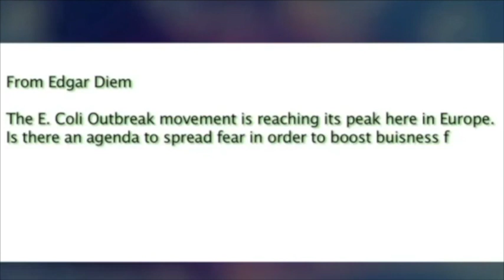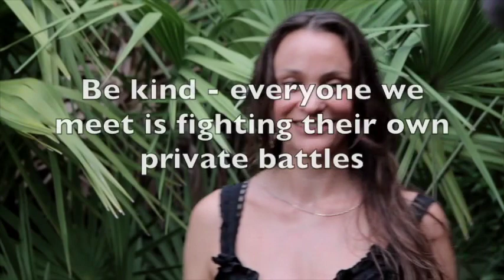Dr. Bruce Lipton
Special thanks to: Dr. Bruce Lipton:   - Check out channel:
Dr. Lipton began his scientific career as a cell biologist. He received his Ph.D. Degree from the University of Virginia at Charlottesville before joining the Department of Anatomy at the University of Wisconsin’s School of Medicine in 1973.